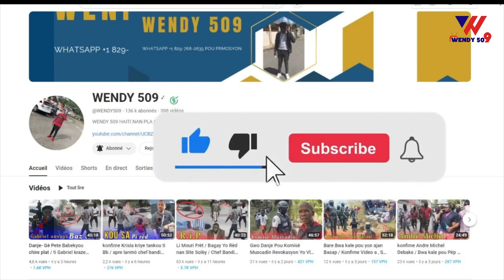21 Octobre Video Bandi Viv Ansanm Yo atake Akaye Masak Pi Rèd anpil Kout bal Bandi Yo Mete Dife